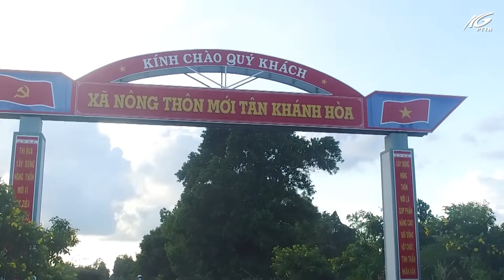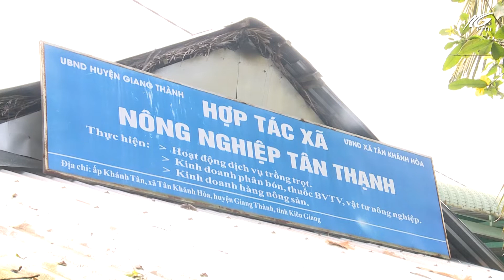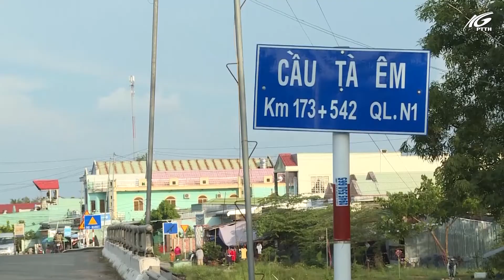Xã Tân Khánh Hòa bước chuyển mình từ xây dựng nông thôn mới | THKG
Thực hiện thành công chương trình xây dựng nông thôn mới năm 2019, xã Tân Khánh Hòa thuộc huyện Giang Thành đã có những bước bứt phá phát triển toàn diện. Những tiêu chí trong kế hoạch xây dựng nông thới được thực hiện hiệu quả, nhờ đó đường làng, ngõ xóm xanh – sạch – đẹp, các cơ sở kết cấu hạ tầng được đầu tư khang trang, đời sống vật chất và tinh thần của người dân trong vùng được cải thiện, an ninh trật tự vùng biên giới được giữ vững. Mở đầu chương trình mời quý vị và các bạn cùng theo dõi những chuyển mình về đời sống kinh tế văn hóa xã hội của xã Tân Khánh Hòa trong thời gian gần đây.